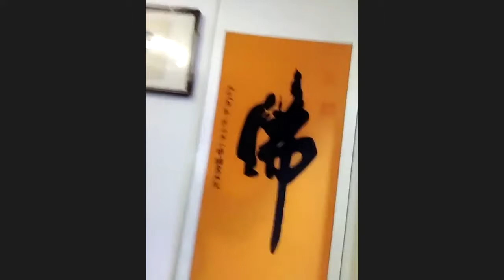FENIX Interview: Meet FENIX Global Artist Ambassador & Acclaimed Calligrapher XU CHENG 徐诚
About Xu Cheng ( 徐诚)

Director of Chinese Calligraphers and Painters Association, Secretary of the Secretariat;

Academician of Chinese Academy of Calligraphy and Painting;
Deputy Secretary General of China Yuan and Song Calligraphy and Painting Academy;

Researcher of Zhongshan Academy of Calligraphy and Painting;
Researcher of Anhui Institute of Poetry and Calligraphy.

He is the deputy editor of the series of Chinese Contemporary Famous Paintings and Calligraphy, and the chief editor of the Journal of Chinese Painting and Calligraphy Research.

In addition, he also served as an invigilator in the National Fine Arts Examination.

His calligraphy works have been published in national, provincial and municipal newspapers for many times. He has won gold, sliver and bronze awards in national, provincial and municipal calligraphy and painting exhibitions for many times.

In 2015, his calligraphy works were printed as stamp sample.

Xu was added to the Ministry of Culture's artist talent pool in 2016. His works were included in the 2016 "National Calligraphy and Painting Annual Signature", "Chinese Contemporary Famous Calligraphers and Painters" and "Chinese Contemporary Famous Calligraphy and Painting Exhibition" and other books.

In 2019, his calligraphy works were once again made into stamp postcards by China Post and distributed across the country.

In 2020, Xu Cheng's works were exhibited in South Korea and won the International Cultural Exchange Award. He was selected as "2020 Chinese Calligraphy and Painting Person of the Year" by the Chinese Calligraphy and Painting Talent Data Database.

In 2019, Xu Cheng's work, a character of Buddha, caught the attention of Buddhists in China. Master Shi Yongxin, member of the National Committee of the Chinese People's Political Consultative Conference (CPPCC), member of the Standing Committee of the Chinese People's Political Consultative Conference (CPPCC) of Henan Province, vice chairman of the Buddhist Association of China and abbot of Shaolin Temple, held the opening ceremony for his calligraphy works in person. After that, people from Shanxi, Shaanxi, Jiangsu and other provinces came to ask to buy blessed calligraphy as a collection.